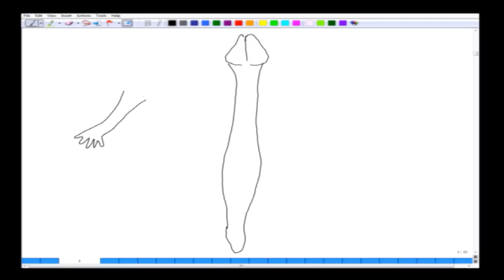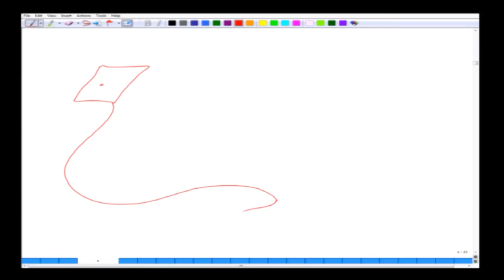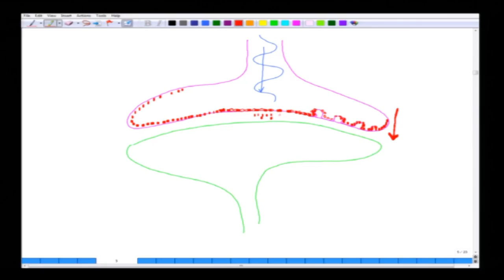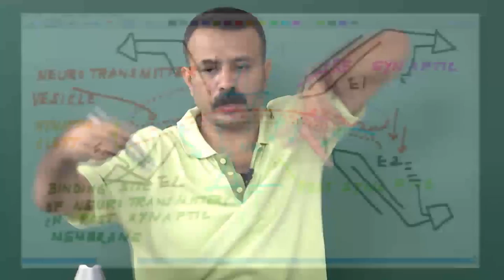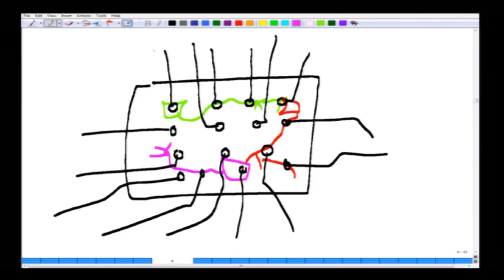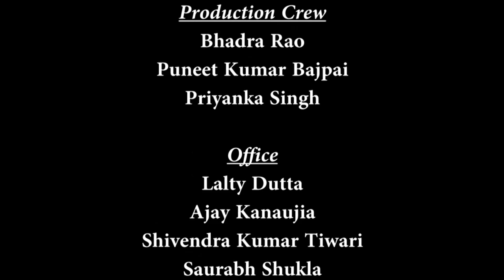Mod-01 Lec-13 Bio electricity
Bio electricity by Prof. Mainak Das,Department of Biotechnology,IIT Kanpur.For more details on NPTEL